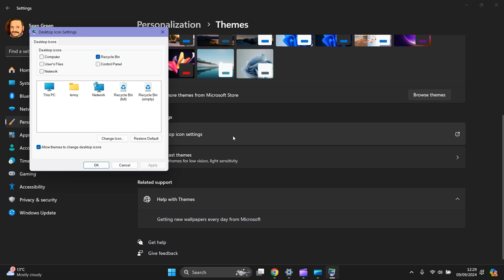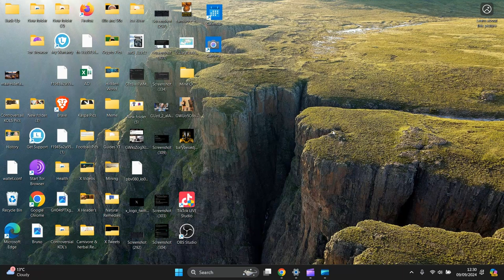How To Add App Short Cuts To Desktop In Windows 11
In This Video, Tutorial, I Guide You, How To Add App Short Cuts To Desktop In Windows 11

These instructions can be used for all Laptops, PC, Computers, Desktop, Tablets and Mobile Phones. That Use Windows 11 / 10

Mr Blinded Guide.